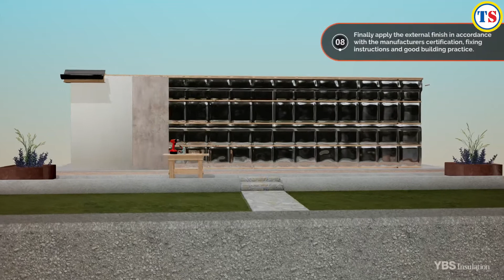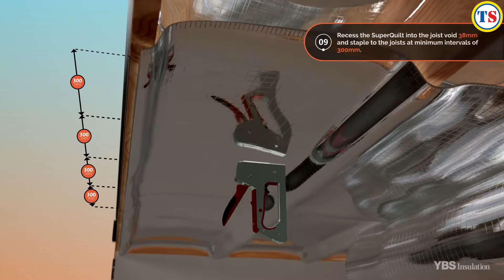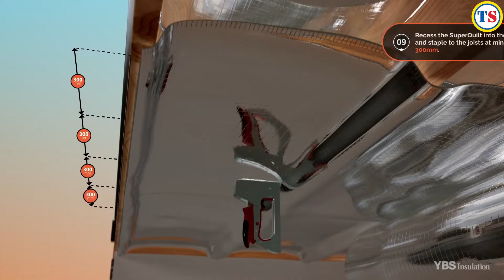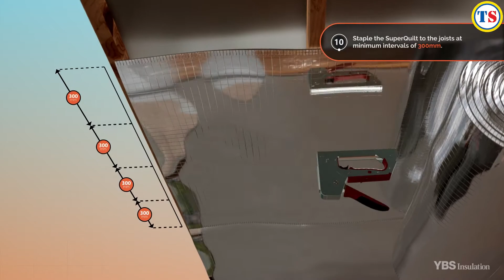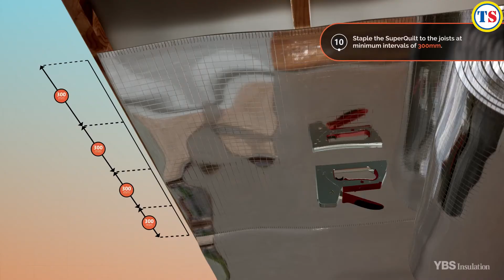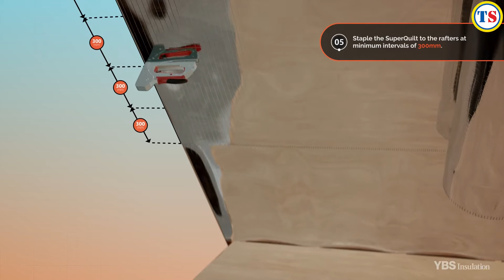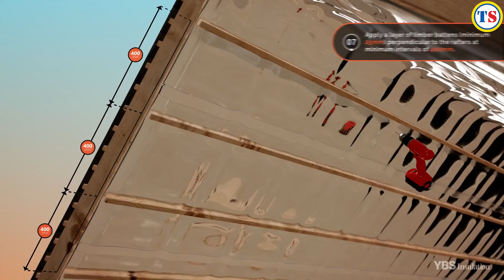How to install SuperQuilt Multi Layer Insulation Blanket with YBS | Toolstation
Need to insulate some chilly spaces against the cold? Choose this flexible, high-performance quilting from YBS Insulation that's easy to install and resistant to moisture. It's suitable for insulating roofs, walls and floors of homes, outbuildings and offices. You can use it in new builds or retrofit it if you're renovating.